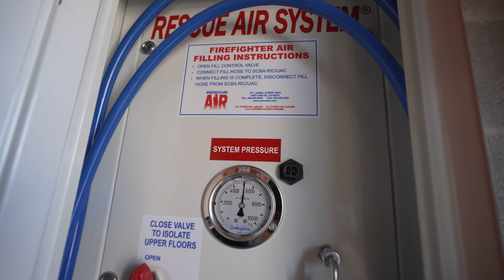Round Rock Fire Chief Robert Isbell speaks to the FARS system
The system is installed in a high-rise, large horizontal structure or tunnel to deliver a safe, immediate, endless supply of air replenishment to firefighters inside a structure. Firefighters can refill their air bottles in two minutes or less, without removing their facepiece or SCBA, at fill stations located throughout a building.